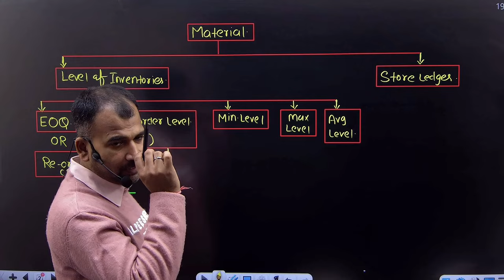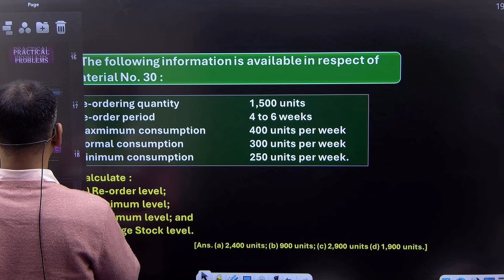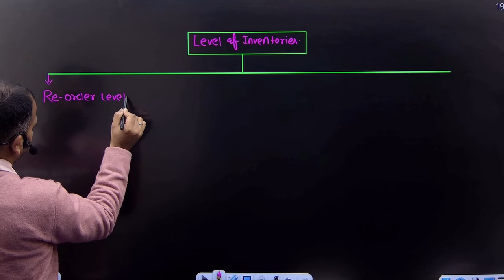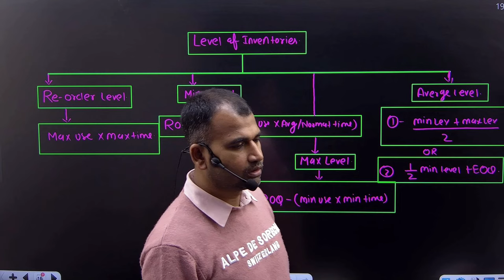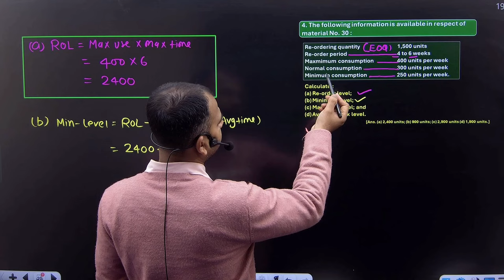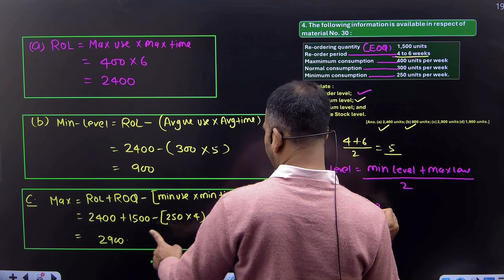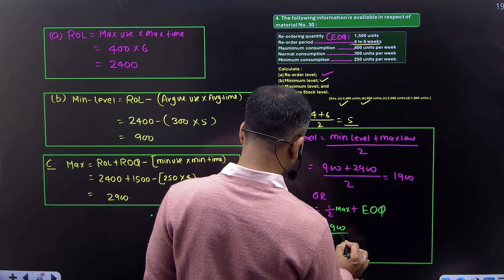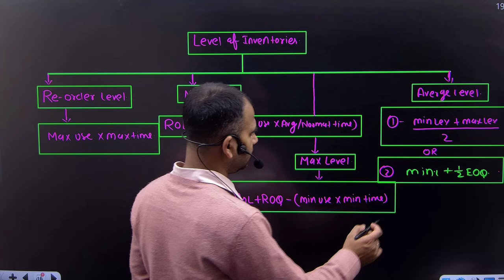cost account class for bcom | re order level | ROL | material | part 4 | b.com | by anuj sir